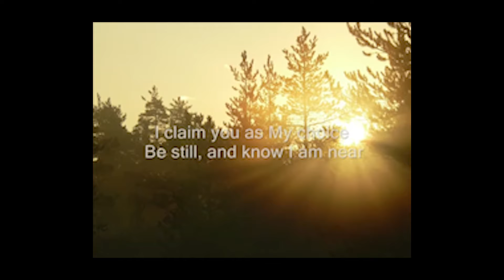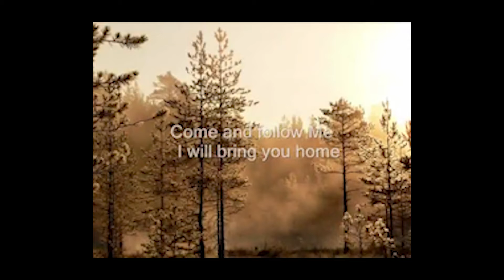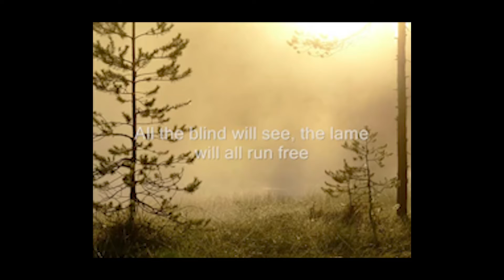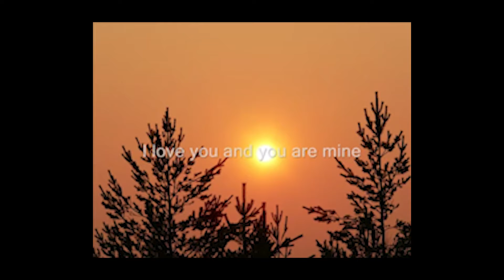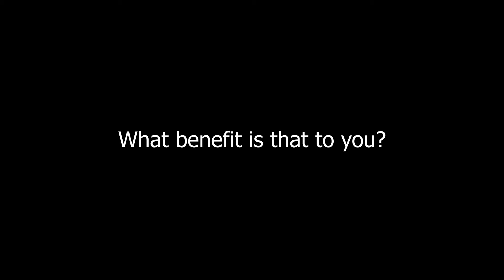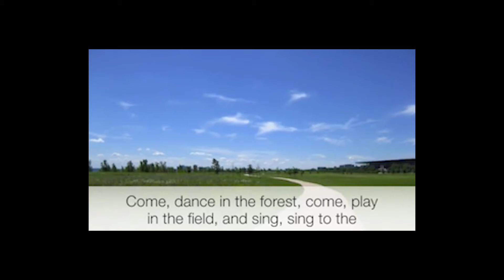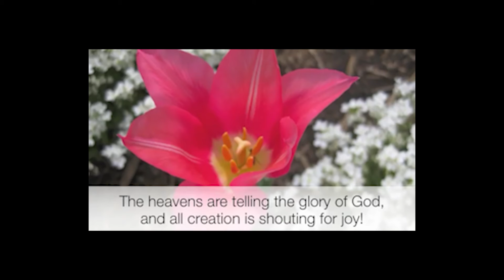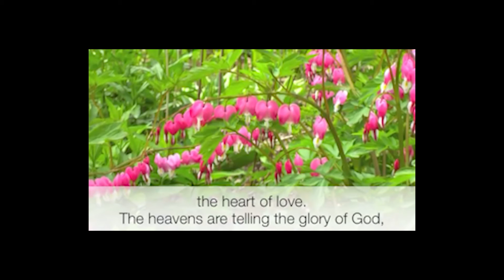Prayer Service Sept. 28